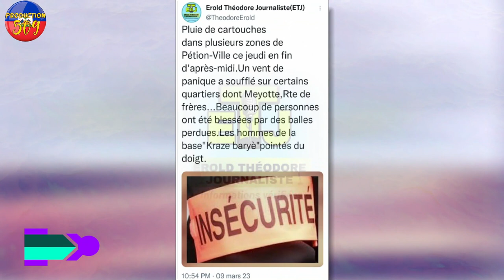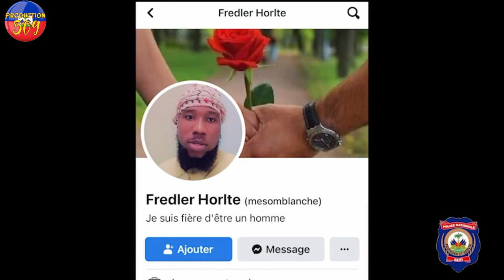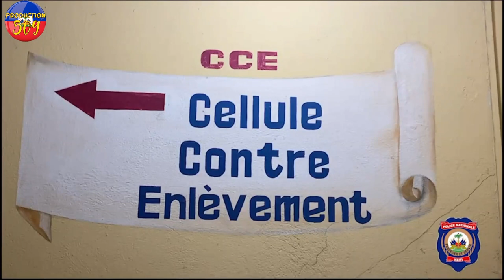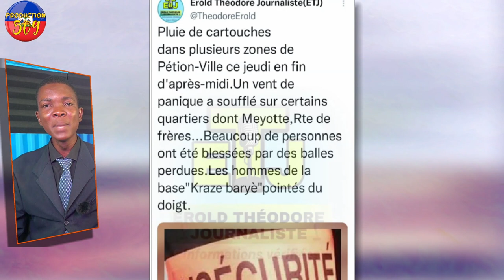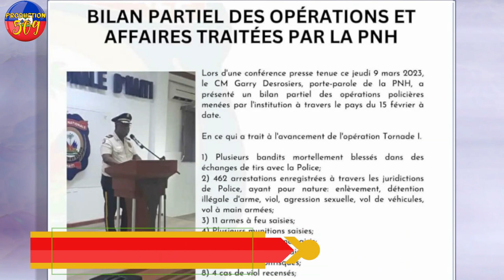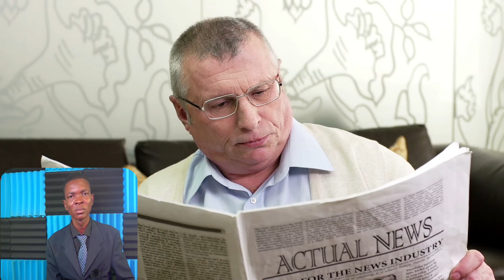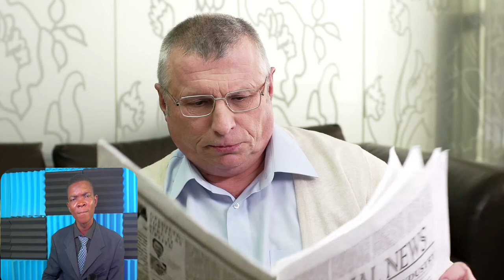FLASH lapolis mare nèg ki kidnape mennaj li epi touyel moun kolèt vole anba bal chèf gang vitelom